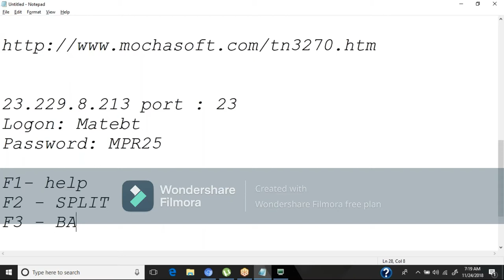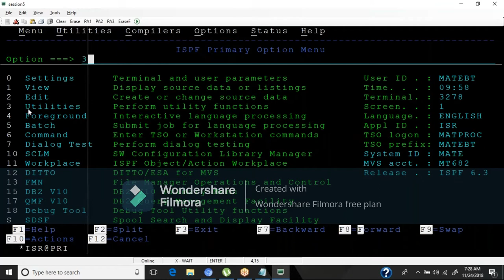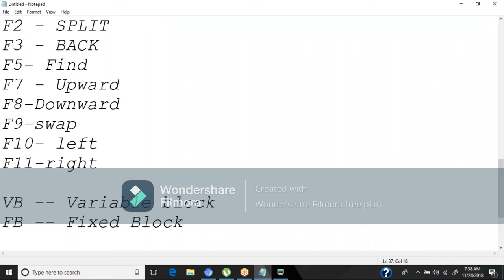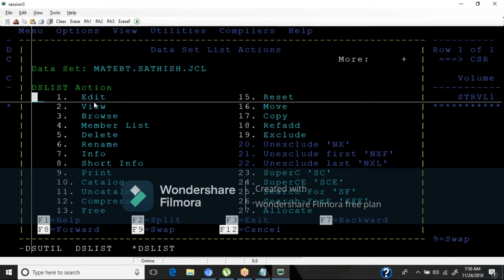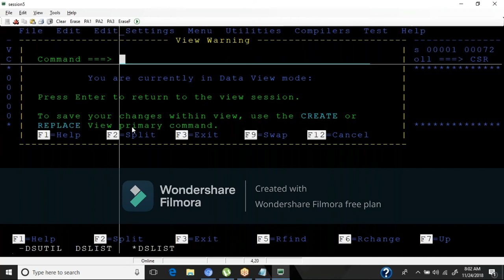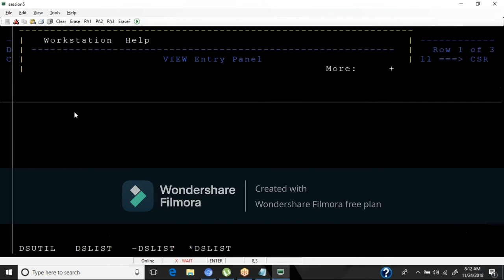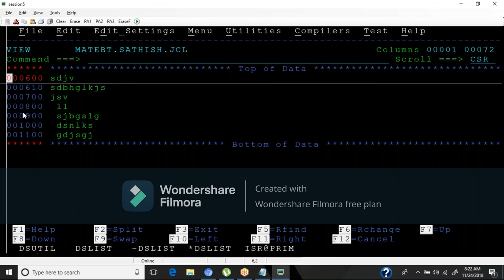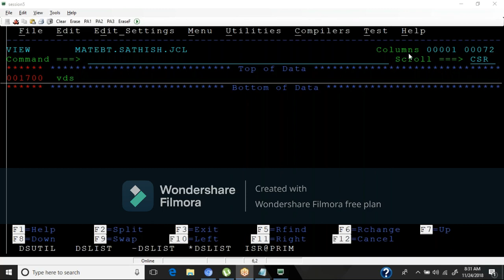Mainframe Training - ISPF Menu - Class 1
Learn  - Z/OS, ISPF commands.
How to create PS,PDS using ISPF menu.
How to edit, View,Browse data in PS . How to insert new lines in PS.
How to see the information of PS and PDS.